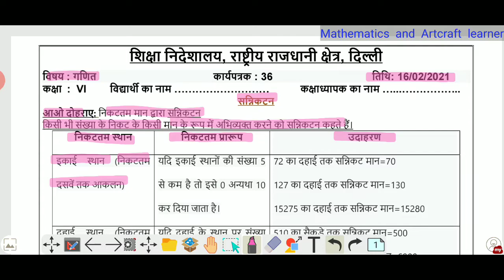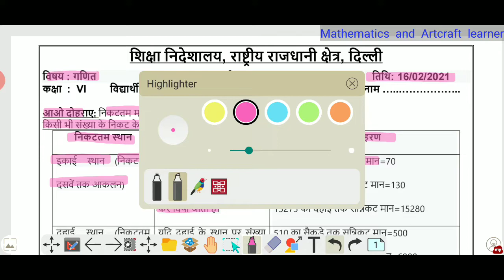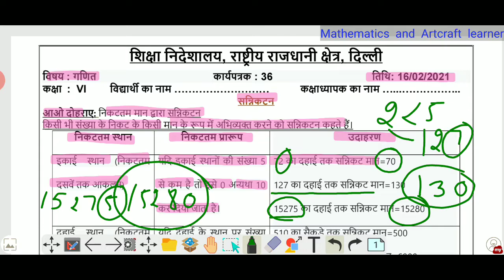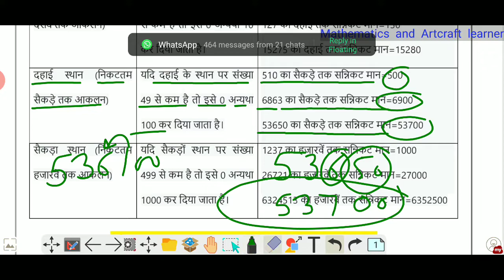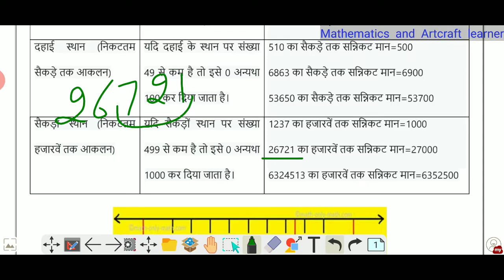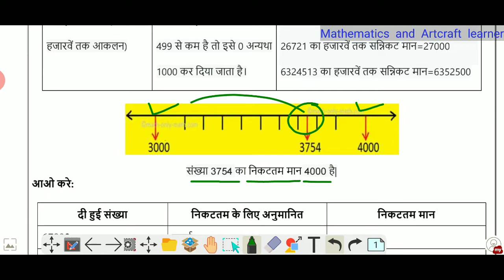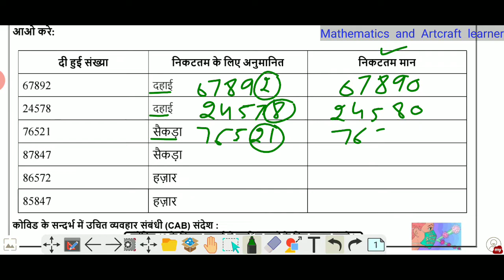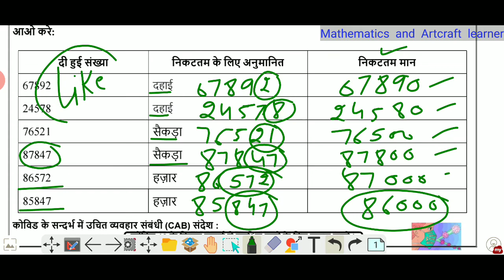class 6 maths worksheet 36 in Hindi medium | 16 February